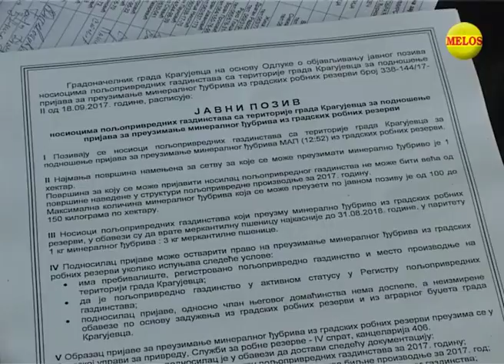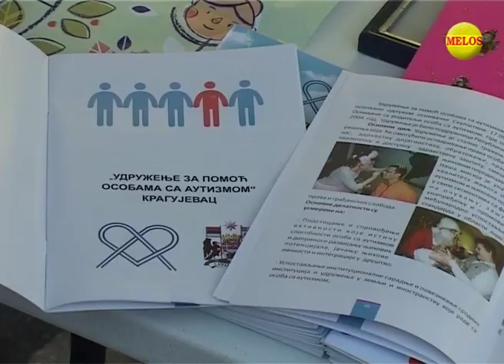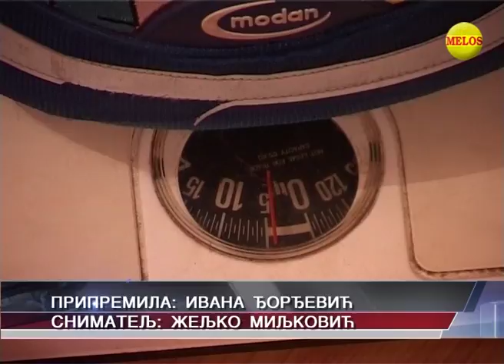KRAGUJEVACKI DNEVNIK 04 10 2017